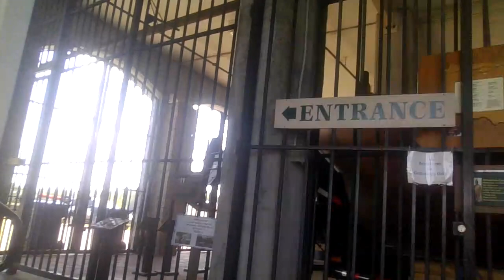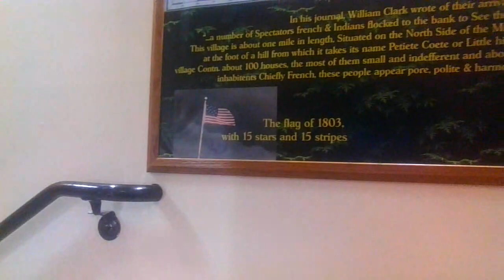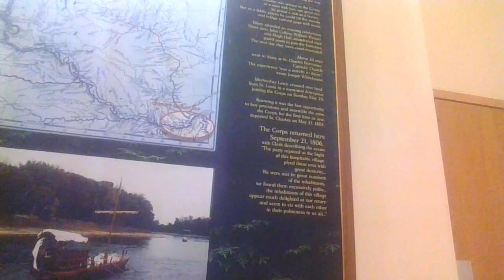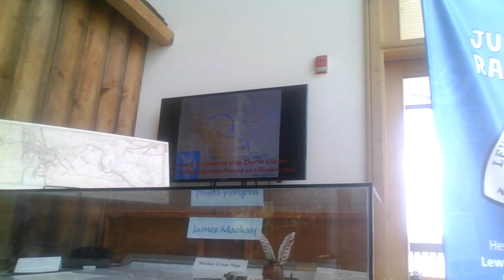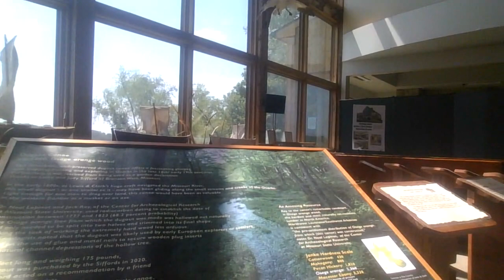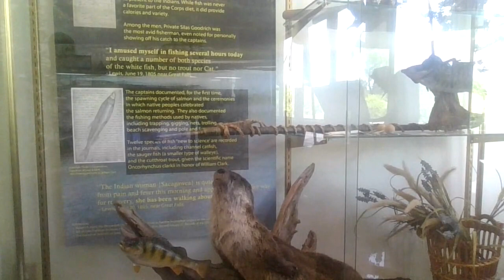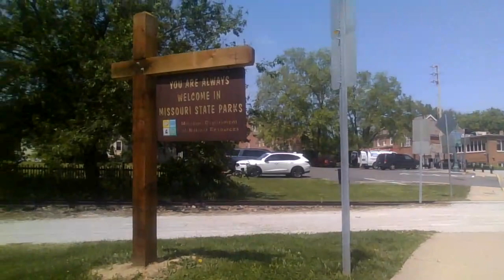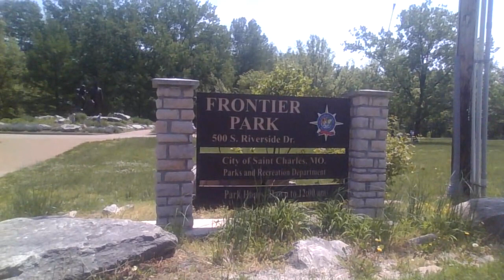Out on the Town with Big Chuck from St. Charles (Episode 5): My Trip to South Main St. (Part 1)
In this video, I go down to South Main St. in St. Charles, Missouri, USA, and visit the Lewis and Clark Boathouse, the southern part of Frontier Park, and Kister Park on S. Main.

While I was down there, I took some photos for the St. Charles Parks Photo Contest.